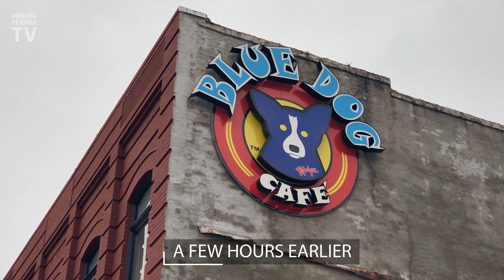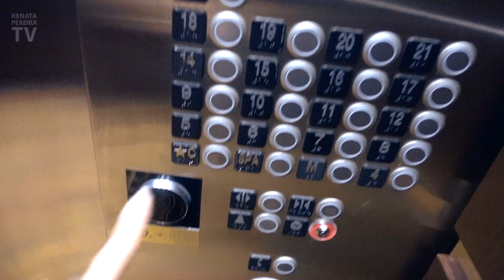Lake Charles, Louisiana during Mardi Gras | Love it! 🤩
Lake Charles, Louisiana during MARDI GRAS! Louisiana is the best place to celebrate! So many things to do in Lake Charles!

Who knew Fat Tuesday in the USA could be so fun? ;)